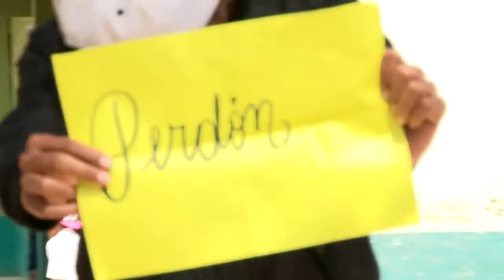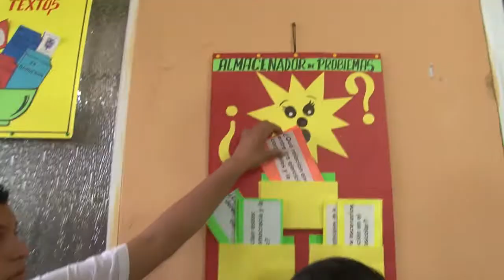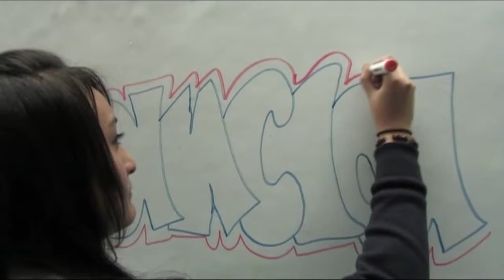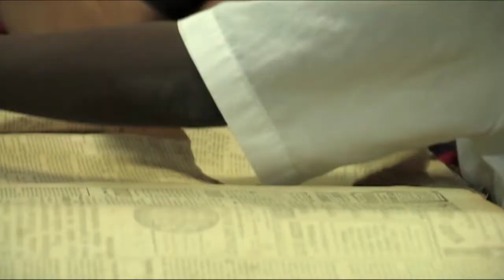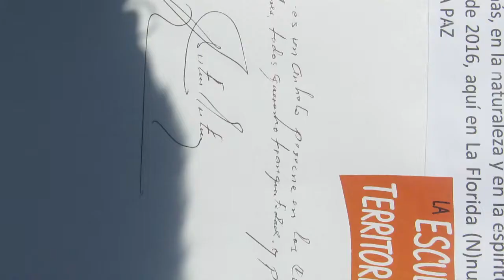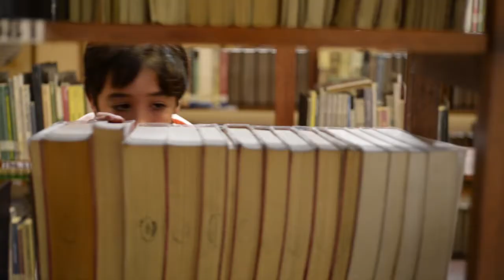Foro Educación en valores: construimos paz desde la escuela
La Fundación MAPFRE, la Organización de Estados Iberoamericanos (OEI) y la Fundación Compartir buscan con este evento promover la reflexión sobre la construcción de paz desde el escenario escolar como una condición necesaria para una paz estable y duradera en Colombia, y reconocer esfuerzos de maestros y rectores que le han apostado a la construcción de paz en los últimos 10 años en el marco del Premio Compartir.